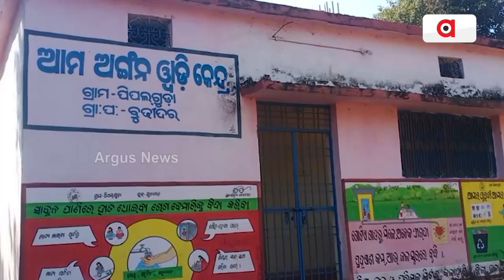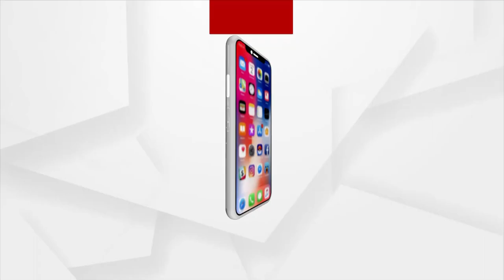Sata Katha || ଲୁଗା ଟେକି ଚାଲ !